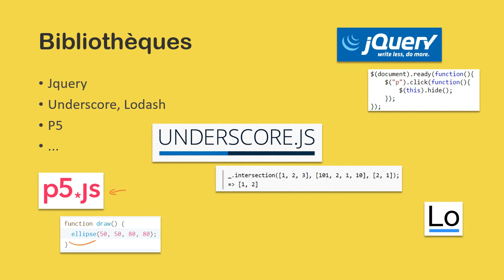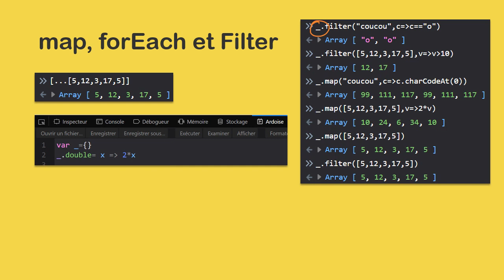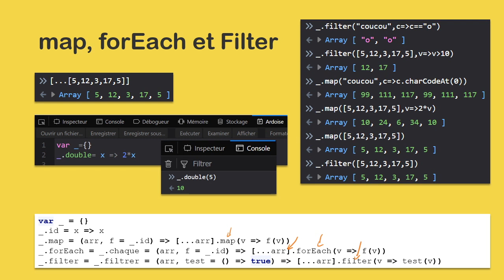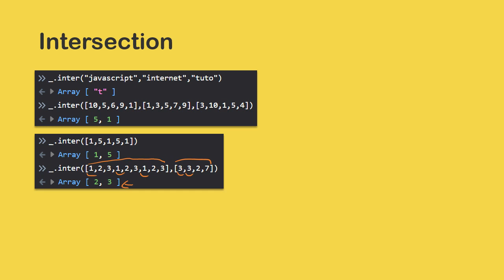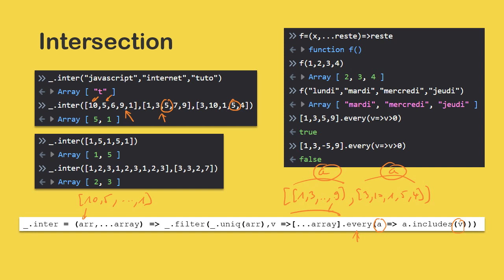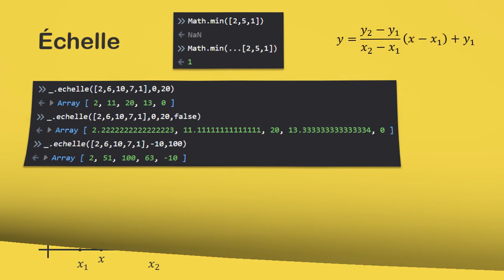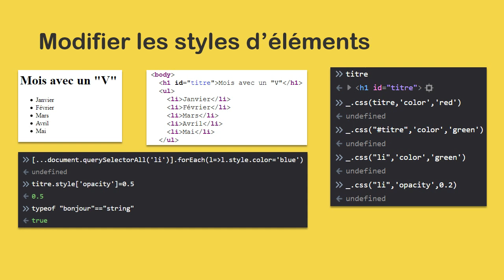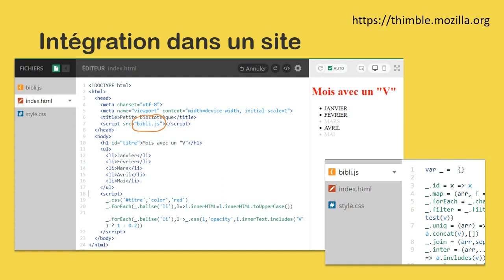Programmation fonctionnelle JavaScript - Créer une petite bibliothèque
Dans cette vidéo nous verrons comment se créer une petite bibliothèque (librairies) de méthodes (càd des fonctions dans un objet), ce qui vous permettra de comprendre le principe de celles connues comme JQuery, Underscore, Lodash etc.

Au programme :

- Personnalisation de map, forEach, filter pour que ces méthodes fonctionnent avec des chaines de caractères ou des listes
- uniq, pour éliminer les doublons dans une chaine ou une liste
- intersection, pour trouver les éléments communs entre des chaines de caractères ou des listes
- css, pour  mettre en forme facilement des éléments d'une page web

PS. Pour _.uniq, au lieu de "reduce" comme décrit dans la vidéo, vous pouvez aussi faire :
_.uniq = (arr) ⇒ [...new Set([...arr])]